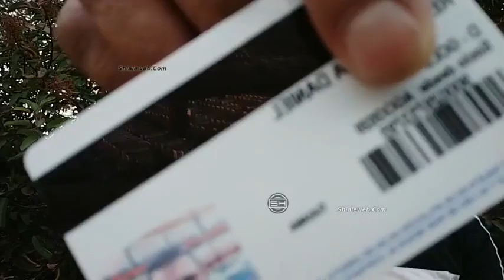El Cerro De Los Misterios Vigilia OVNI UFO Alien Extraterrestre En La Frontera Tijuana Un Fan Aparec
una aventura epica en el cerro de los misterios realizando una vigilia ovni ufo alien extraterrestre grabando platillos voladores brujas duendes hadas y todo tipo de misterios ocultos. un saludo para carlos, dagovan, @BUKYHUNTER  , sandrita y toda la comanchada que diario me acompañan en esta serie exclusiva de la pagina en facebook: El Show De Shialeweb